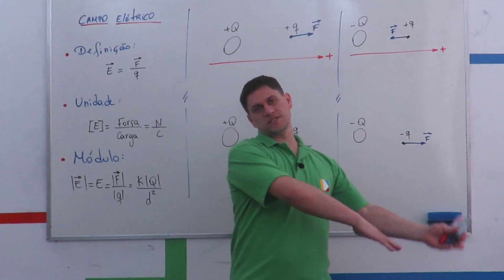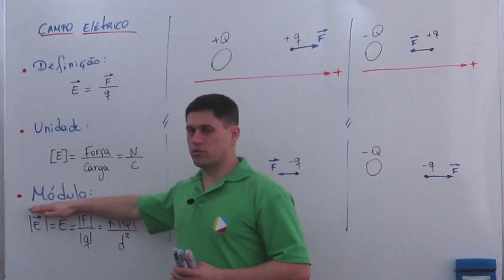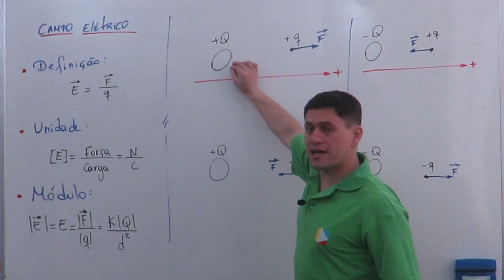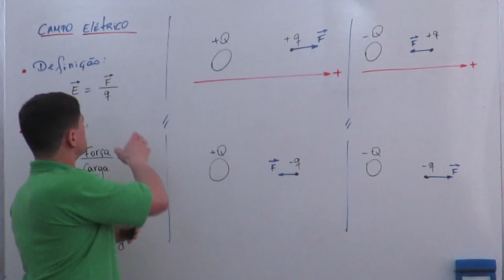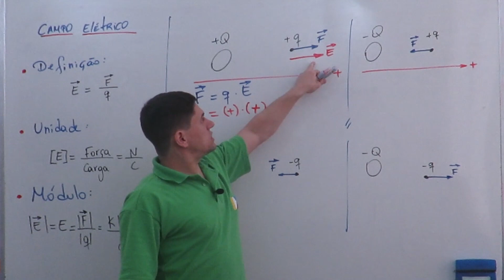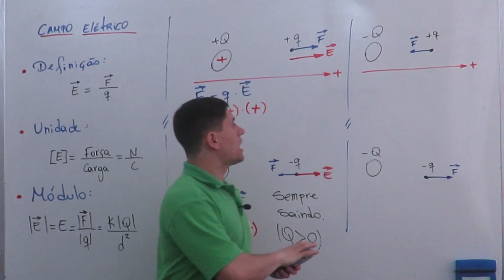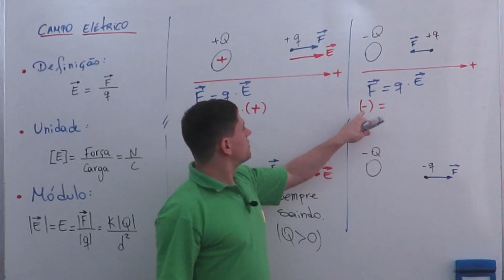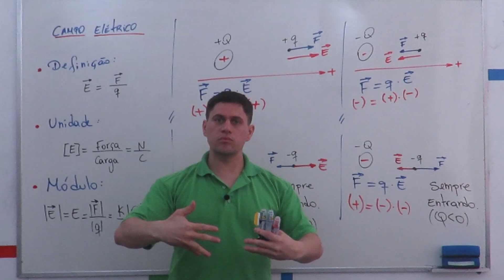Física - Campo elétrico : Conceito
Um campo elétrico é o campo de força provocado pela ação de cargas elétricas, (elétrons, prótons ou íons) ou por sistemas delas. Quando a carga é positiva, as linhas de campo saem. E quando a carga for negativa, as linhas de campo entram. Entenda!